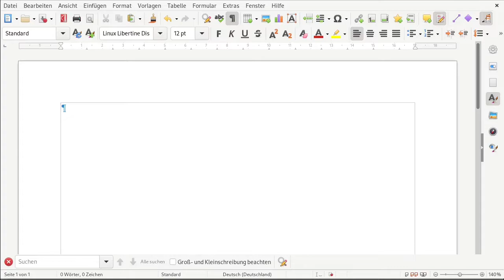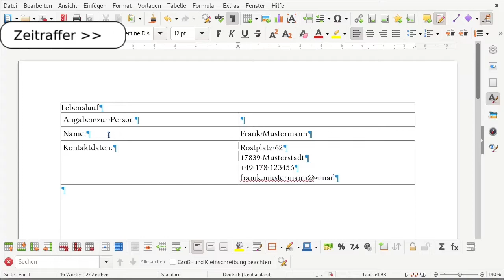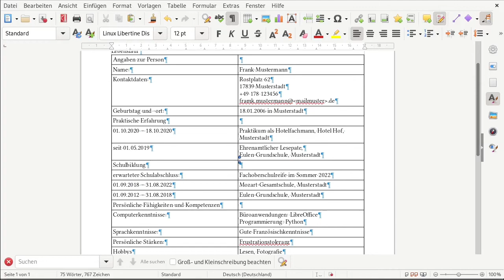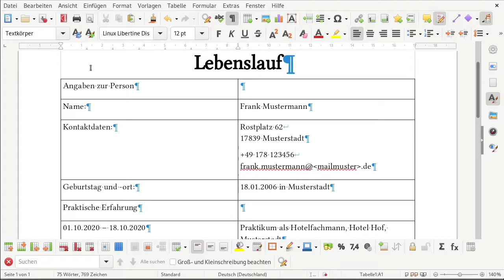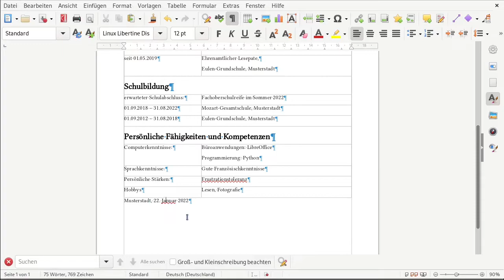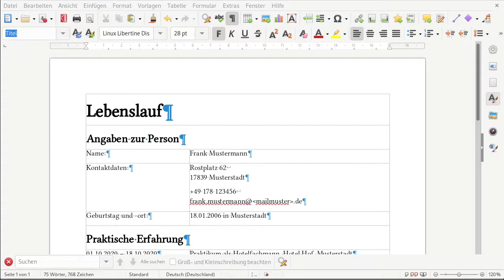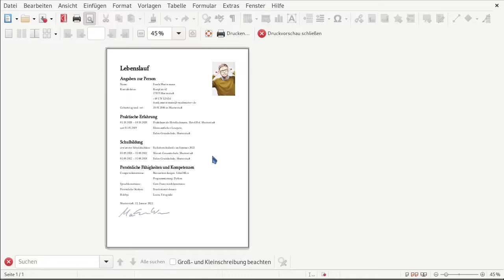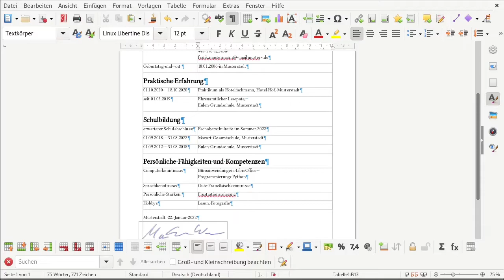Tabellarischer Lebenslauf mit LibreOffice Writer erstellen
In diesem Video demonstriere ich, wie mit LibreOffice Writer ein schlichter tabellarischer Lebenslauf erstellt wird. Dabei werden hauptsächlich unsichtbare Tabellen und Formatvorlage verwendet.

Inhalt
00:00 Einleitung
00:10 Vorschau fertiger Lebenslauf
00:30 Grundgedanken zur Umsetzung
00:50 Einfügen des Inhalts (Abschnitte mit Eigenschaften)
04:20 Beginn mit der Layout
04:34 Formatvorlage der Tabelle Zuweisen
04:45 Absatzende gegen Zeilenende auswechseln
05:30 Formatvorlage Überschrift 1 zuweisen
05:55 Tabellenlinien unsichtbar machen
06:35 Spaltenbreite verändern
08:15 Formatvorlagen Titel ändern
08:35 Fotos einfügen und skalieren
10:50 Formatvorlage für Abstände zwischen den Zeilen ändern
12:16 Outtake

Verwendete Tastenkombinationen:
Tabulator: Wechsel zwischen den Zellen / Einfügen einer neuen Zeile
Umschalt + Enter: Zeilenumbruch einfügen
STRG + 1: Formatvorlage Überschrift 1 zuweisen